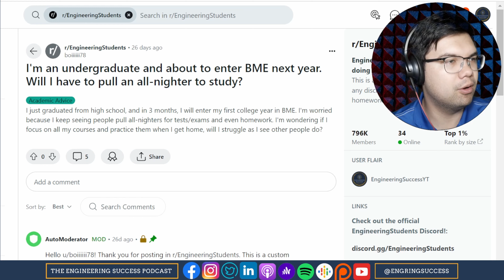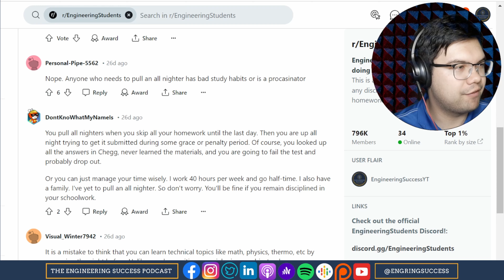Do Engineering Students Need to Pull All Nighters Regularly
and more!

00:00 - Start
00:06 - Do I need to All Nighters in Engineering School